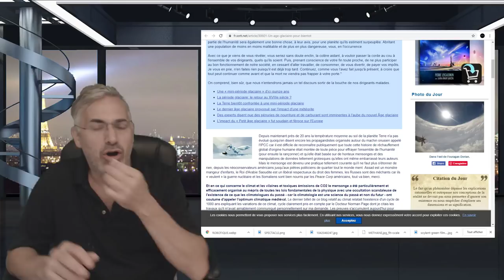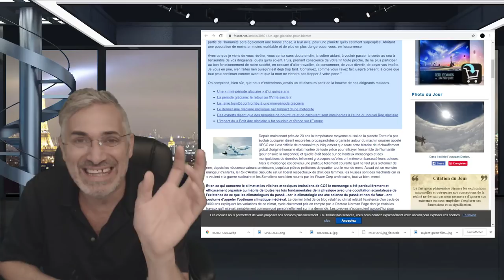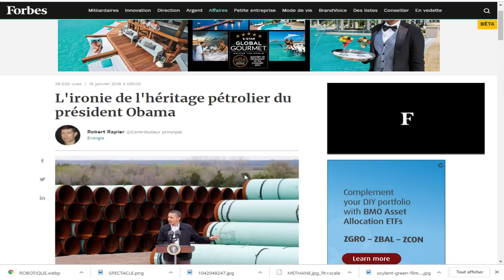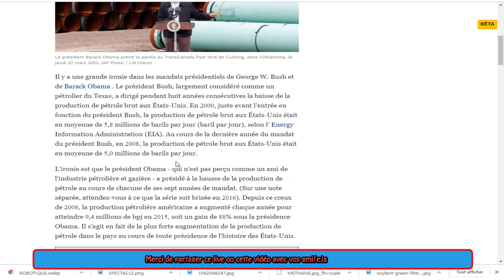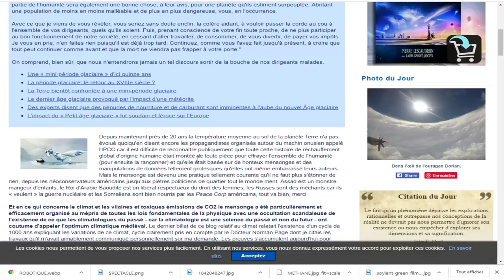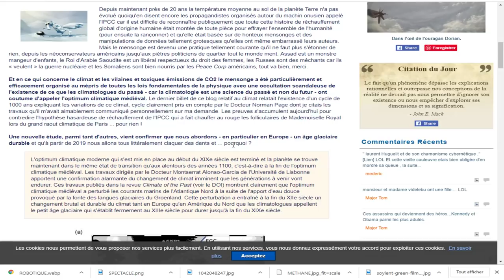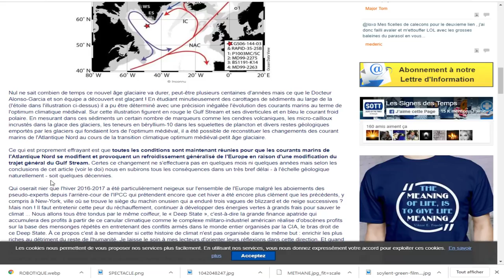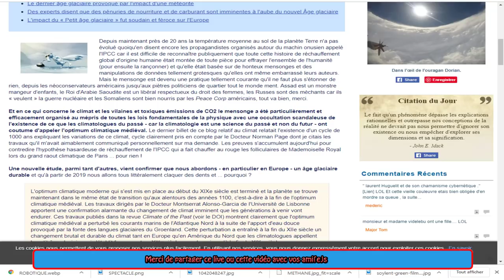QUI CROIRE ? QU'EST CE QUI NOUS ATTEND? PAS FACILE DE S'Y RETROUVER!